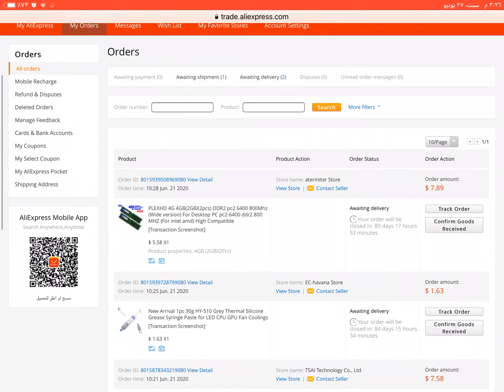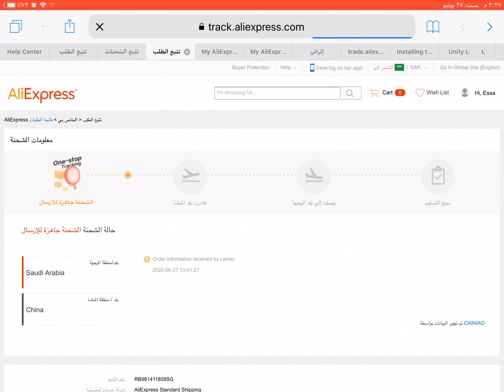طريقة التتبع لشحنة علي إكسبرس